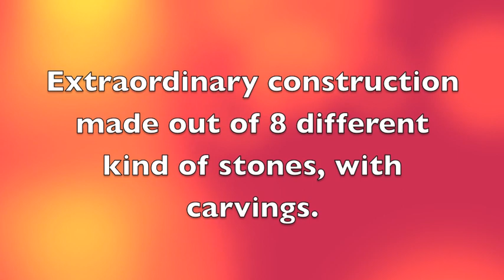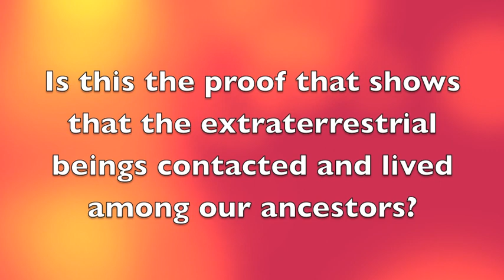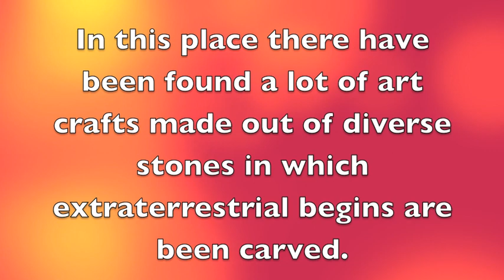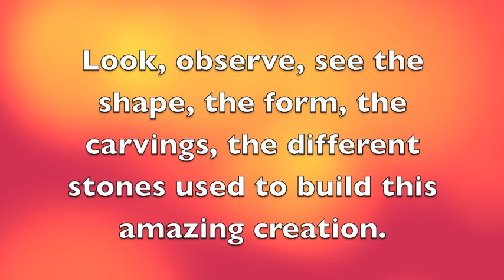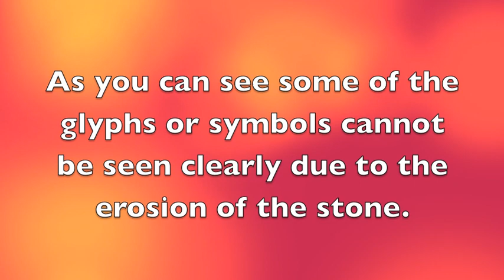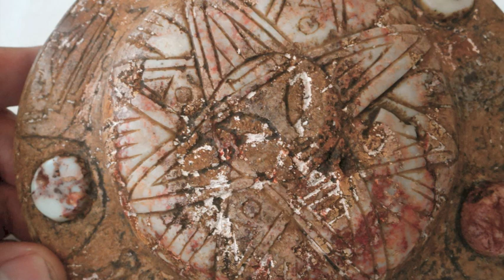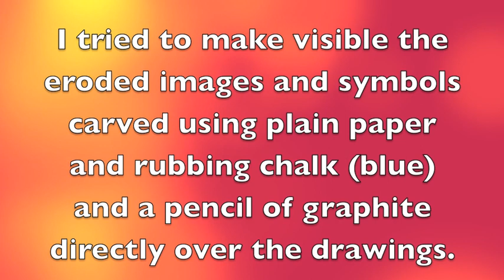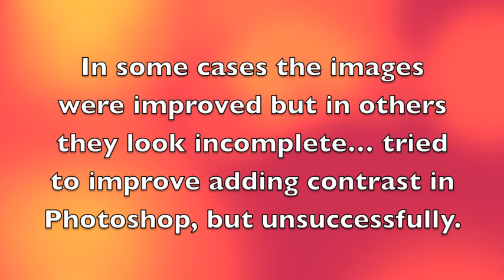alien ship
It is a video of an artcraft that resembles the form and shape of an alien ship or UFO. The piece was found in a town called Ojuelos in the state of Jalisco in Mexico. I try to show every view of this art craft, the carvings on it, and the images of several beings that seems to be aliens. This can be the proof of early visit of the aliens in our world.